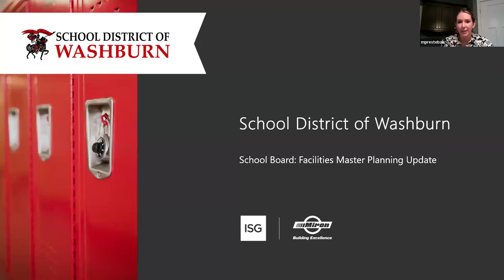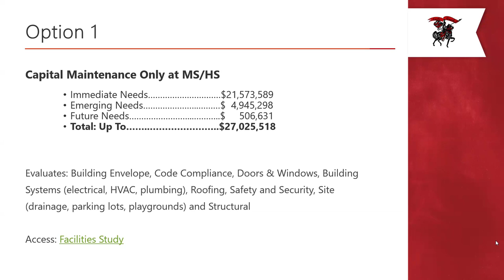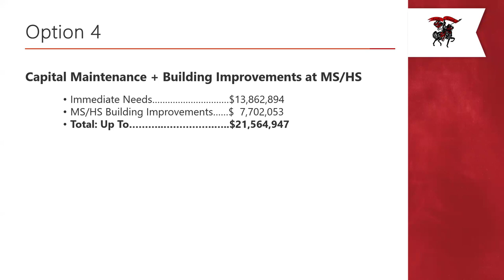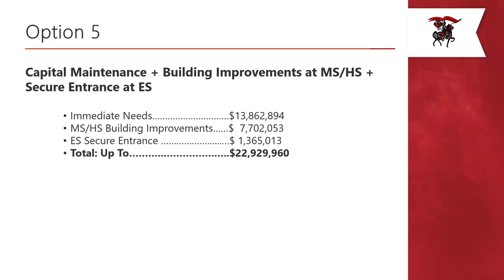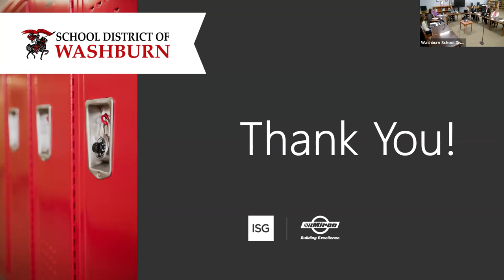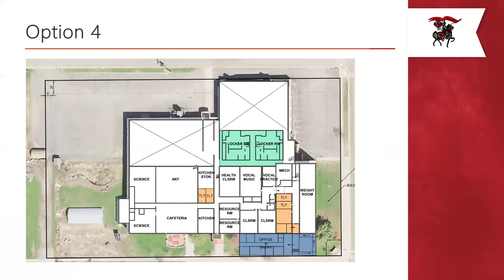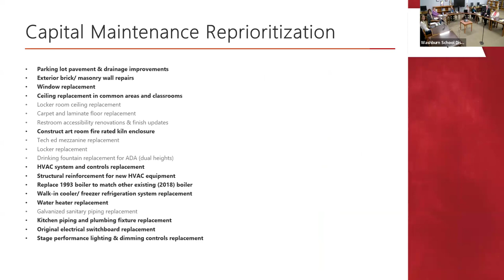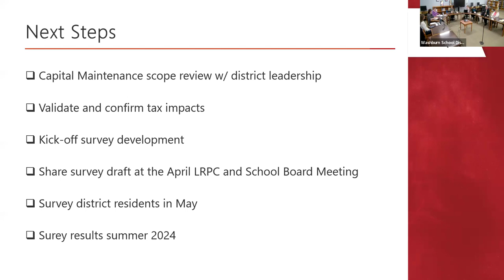Washburn School Board Meeting 02/08/2024